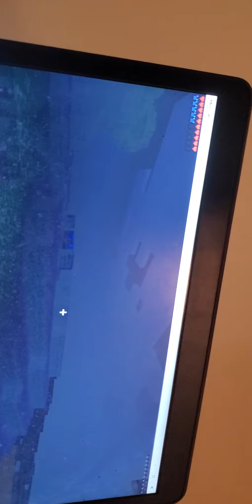September 10, 2020